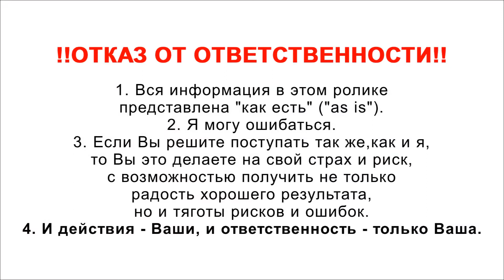Ремешок "Миланская вязка" ("Миланская петля") для Apple Watch с Али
У себя на сайте, я поставил ссылку на этот ремешок.

- сопровождение строительства у Черного моря. Кому надо "подешевше, пусть покривше и похлипше", - не тратьте свое время.